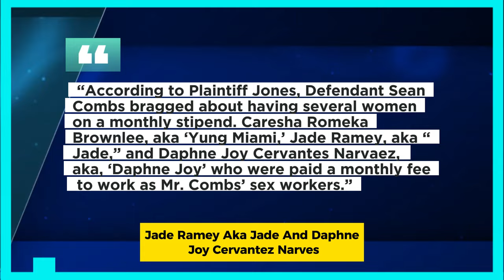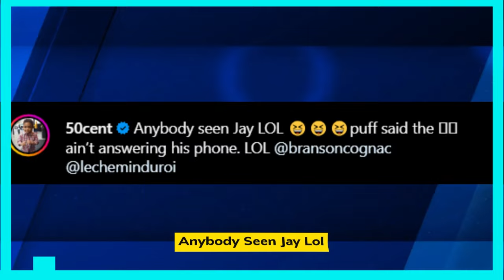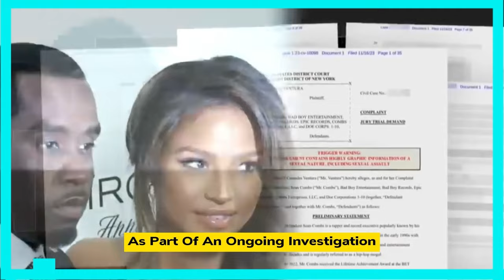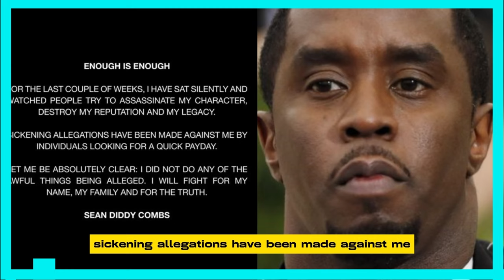50 CENT RESPONDS TO HIS BABY MOTHER DAPHNE JOY BEING NAMED AS DIDDY'S S3X WORKER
In response to the news that his baby mother Daphne Joy is mentioned in a lawsuit Diddy is facing, 50 Cent has responded.
Earlier this year, producer Lil Rod filed a lawsuit against the founder of Bad Boy Records, claiming that he had harassed her sexually. The Harlem-born mogul has vehemently refuted this. In an amended lawsuit, Lil Rod now asserts that Diddy boasted of paying other women to have sex with him. The lawsuit states: “According to Plaintiff Jones, Defendant Sean Combs bragged about having several women on a monthly stipend. Caresha Romeka Brownlee, aka ‘Yung Miami,’ Jade Ramey, aka “Jade,” and Daphne Joy Cervantes Narvaez, aka, ‘Daphne Joy’ who were paid a monthly fee to work as Mr. Combs’ sex workers.” Ramey was seen in 2022 getting close to the rapper and billionaire Diddy, while Yung Miami of City Girls was rumored to have been in a romance with the rapper that terminated last year. It was also previously rumored that Joy and Diddy were dating. 50 Cent has voiced his opinions on social media, but neither Diddy nor any of the ladies mentioned in the lawsuit have addressed the allegations made. 50 continued his trolling campaign against Diddy by posting two pictures of him smoking cigars along with the caption: “I didn’t know you was a s-x worker, you little s-x worker.LOL. Yo this sht is a movie.”